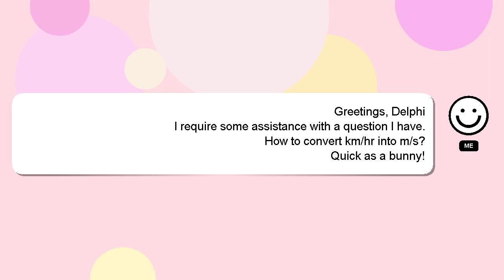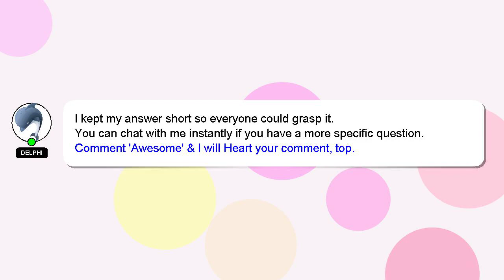How to convert kmhr into ms?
Let me give you a quick introduction about myself, Hello, I am Delphi. I am willing to help you find the solutions to your questions. - How to convert kmhr into ms?

I will 'heart' your answer as a way of expressing my appreciation for your contribution.

*2 What we are experimenting :*